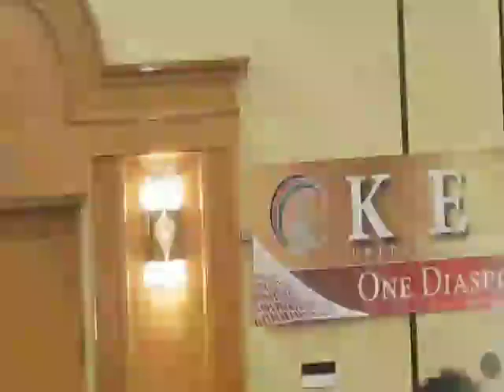Everybody has a story to tell: Jeff Koinange was a waiter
During the launch of KUDO ( Kenya United Diaspora Organization) in July 2016,Jeff Koinange revealed that he was a waiter.As a flight attendant for Pan Am World Airways in 1986, Jeff Koinange's main job was a waiter in the skies.that is how he got to see the World at the age of 19.